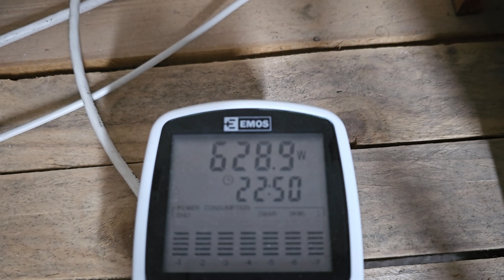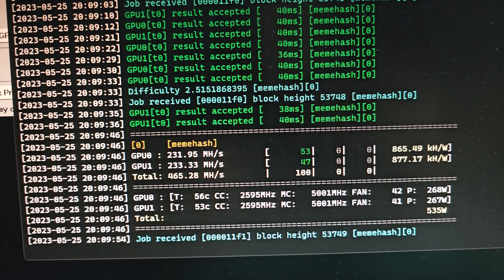RTX 4090 - PepePoW Hashrate & Profit (SRBMiner 2.2.8)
UK & Europe